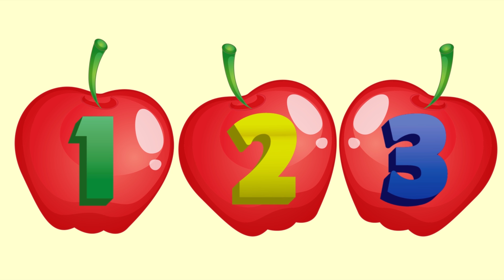Count to three (3)! Three Apples | Bex Adventures (2020)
Count to three (3)! Three Apples | Bex Adventures :In the first episode, Bex needs your help with picking apples for a delicious apple pie! Can you help Bex count to three, and get three apples?

Bex adventures, a very exciting all new fun, free, and simple educational web series. This series will teach kids from toddlers all the way to preschoolers and kindergartners. Help your kid learn to read and count at a very early age. "Bex adventures" makes learning fun for children

Come along, sing along and explore the world with Bex the Ibex
Full songs available on all music streaming platforms

This video is about Count to three with me! | Bex Adventures | All new kids educational series